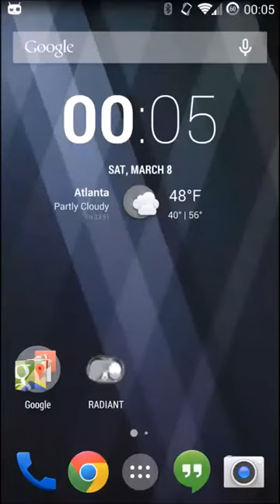RADIANT: Share Radiology Cases on Android!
Introducing RADIANT, a platform for sharing radiology cases on Android. Create educational content from your own image library and easily share it with other users. Create users groups, make them public or private, and start swapping interesting cases instantaneously! Your images and content remain your property, and can't be shared by the recipients or any other user unless you specifically give permission.

Cases can be created in minutes:
1) Export images from PACS
3) From the Content Creator, add the images and text content to the case: patient presentation, diagnosis, keywords, discussion
4) Save your new case to our cloud servers, and it will be available immediately! Just launch RADIANT on your Android device!

Store your own personal favorite cases in the cloud and access them from any Android device. In addition to Cases, RADIANT also supports Teaching Files, which are structured with chapters and sub-chapters, just like a textbook, and Tests, all interactive, and created from your own image library!

RADIANT is not to be used to diagnose or treat any medical condition. It is strictly a platform to enable the creation and distribution of educational content.